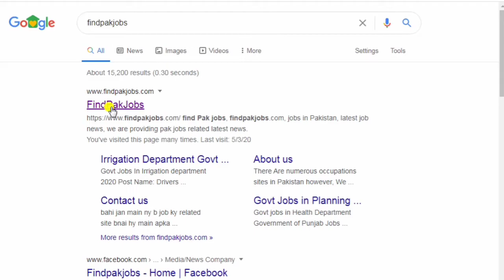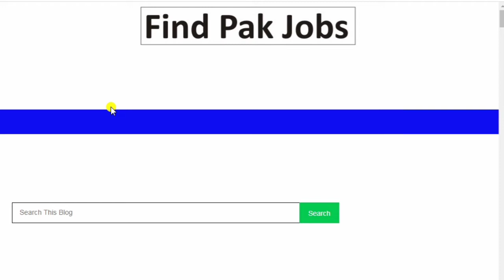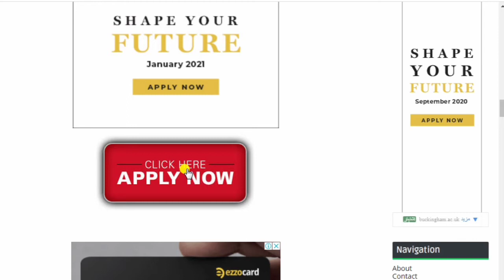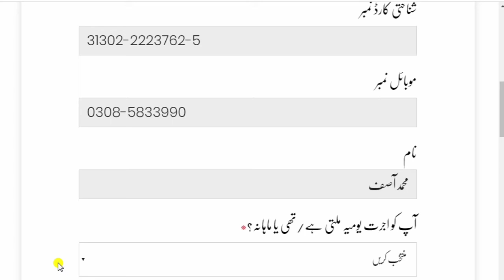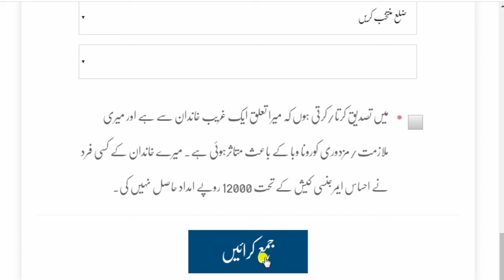Ehsas Labour Unemployment Program ll Ehsas Emergency Cash Program ll Apply now apply online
A.o.a